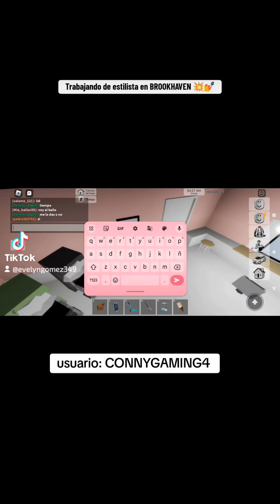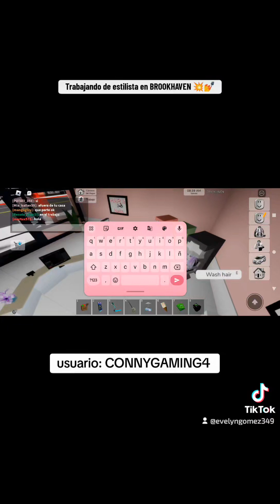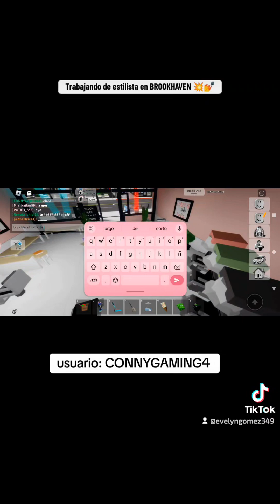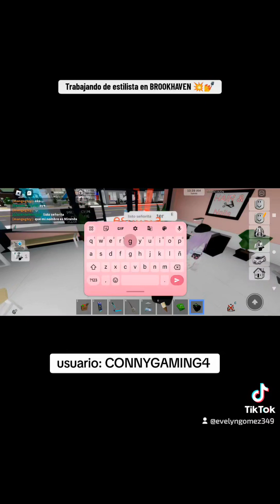TRABAJANDO DE ESTILISTA EN BROOKHAVEN EN ROBLOX 💥🤠